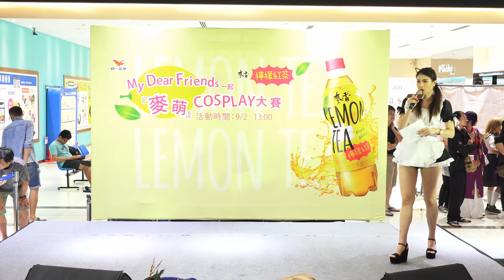[2018麥萌Cosplay大賽] 刀劍神域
最佳台風獎